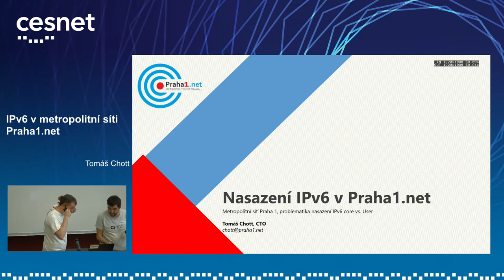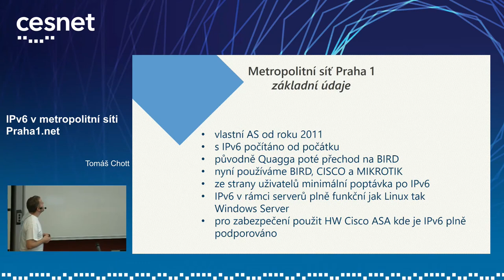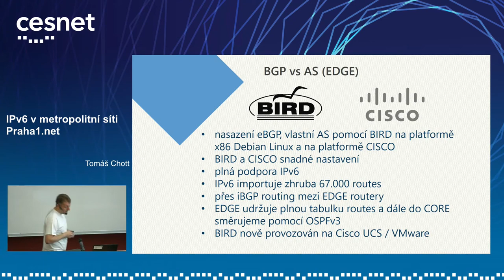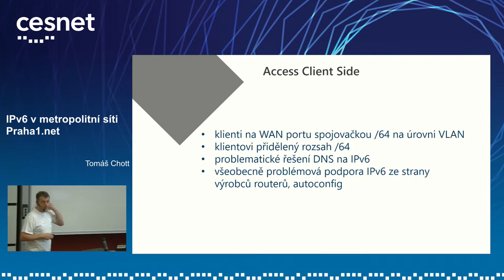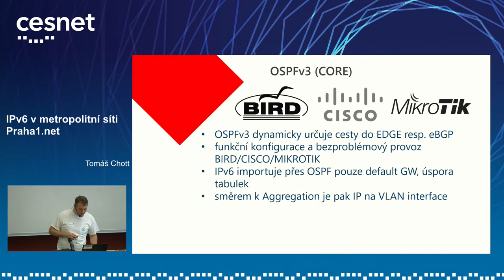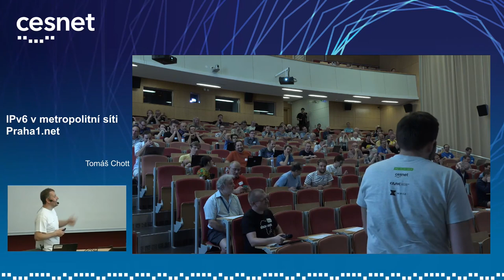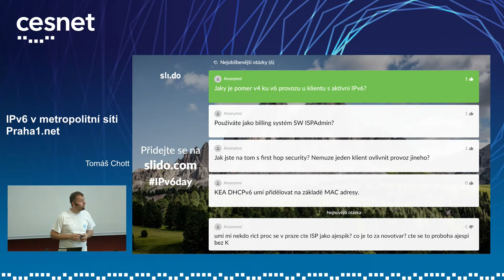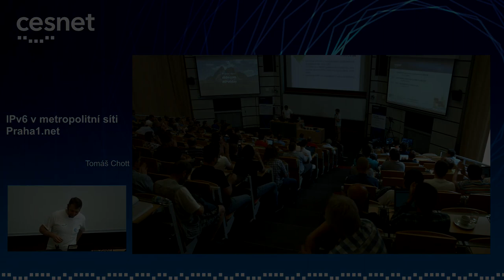IPv6 Seminář 2019: IPv6 v metropolitní sítí Praha1.net (Tomáš Chott)